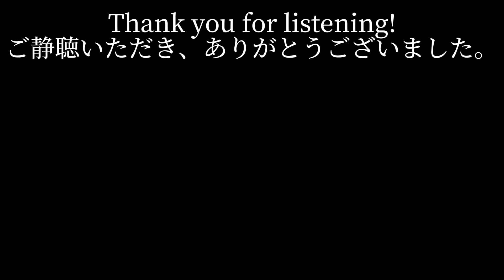【SynthV Cover】Nh-Uh-Uh.【Tsurumaki Maki】んっあっあっオケ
Okay so, I thought about the screamo parts of singing softwares... But I would like to try Tsurumaki Maki with the haromonies, and I can make overlays of Puss in Boots: The Last Wish (2022). So, would you like it if this is after the song, Puss's and Lobo's voices can be heard saying with a laugh, "Oh, you're still here?" and "You really gotta stop losing that.", so like losing is like my mind had slipped into something challenging, so that's all.

𝙲𝚁𝙴𝙳𝙸𝚃𝚂:
✦ Vocals: Tsurumaki Maki AI
✦ Music & Lyrics: SLAVE.V-V-R
✦ UST (Turned it into a SVP)